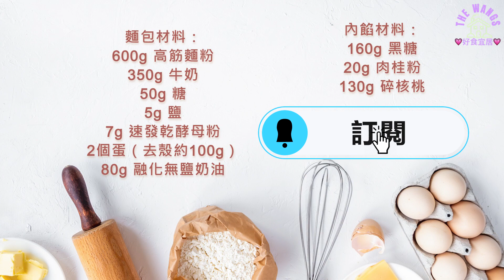肉桂核桃麵包/Cinnamon walnut bread，拐杖糖的造型，難以抗拒的香味，輕鬆擺盤營造滿滿的節日氣氛，讓全家從早吃到晚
麵包材料/bread ingredients：
600g 高筋麵粉
350g 牛奶
50g 糖
7g 速發乾酵母粉
5g 鹽
2個 蛋（去殼約100g）
80g 融化無鹽奶油

內餡材料/ filling ingredients：
160g 黑糖/ 160g brown sugar
20g 肉桂粉/ 20g cinnamon powder
130g 碎核桃/ 130g chopped walnut